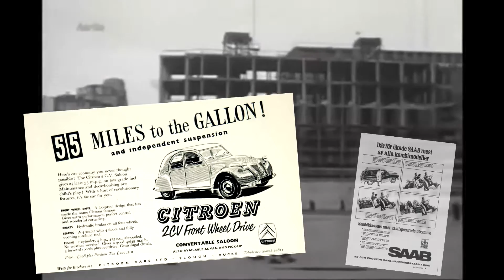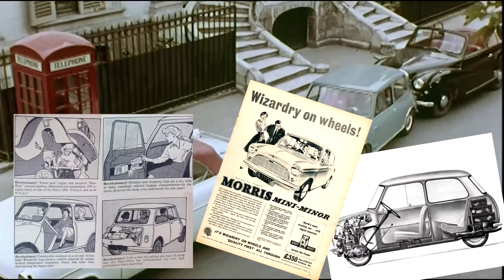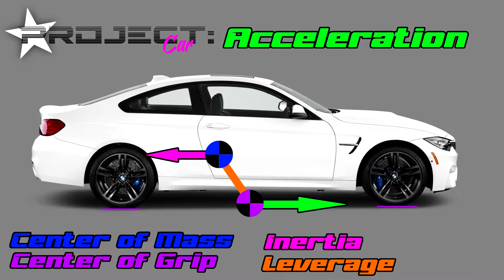FWD vs RWD Why is it Faster?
Let's take a deep look at which drivetrain is better for motorsport. Is front wheel drive the best option for our everyday needs, or does rear wheel drive prove itself once again?